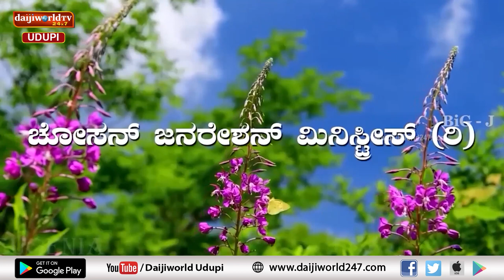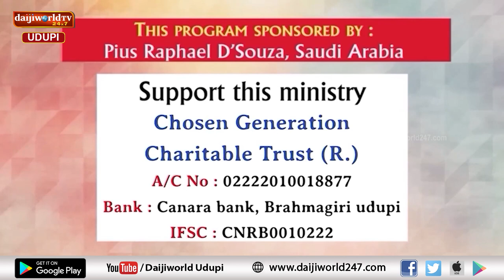Bidugadeya Sandesha | Message by Ps. Peter Quadros | 09.12.2023